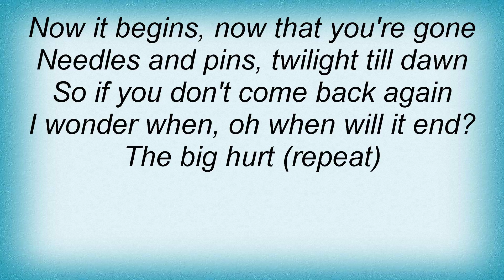15370 Nick Cave - The Big Hurt Lyrics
15370 Nick Cave - The Big Hurt Lyrics